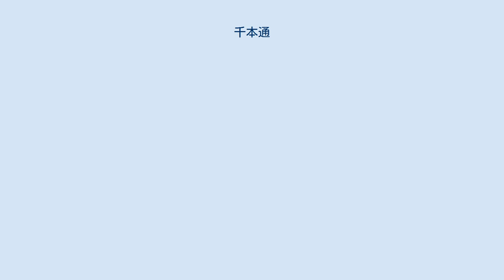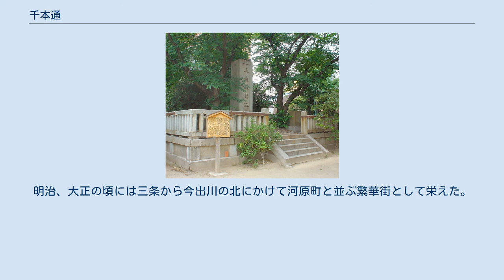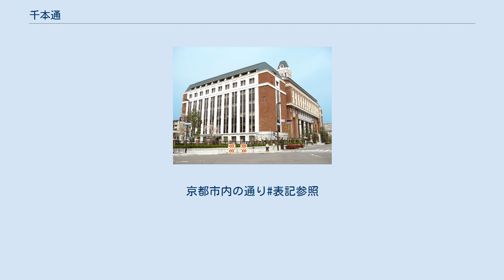千本通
千本通（せんぼんどおり）は京都市の主要な南北の通りの一つ。
二条以南は、かつて平安京の朱雀大路のあった場所を通る。
 北は北区鷹峯から南は洛中を離れ、伏見区納所町の旧京阪国道納所交差点まで延びている (淀の近隣地域で、京都競馬場や京阪電気鉄道の淀駅が近くにある)。
 七条から八条までは梅小路公園、京都鉄道博物館などで中断。
 また、一筋西に新千本通があるため、五条通から久世橋通間は旧千本通と呼ばれる。
九条通以南は、かつての鳥羽街道である。
 三条以北は明治から大正にかけて拡幅されており、大部分は片側2車線となっているが、途中今出川から丸太町までは片側1車線である。
三条以南では、南北の主要な通りとしての機能は、京都市電の経路そのままに四条通以南で大宮通へとつながる後院通に譲っている。
三条以南の千本通そのものは以前からの道幅を残し、大半が南行き一方通行となっている。
 平安京の中心である朱雀大路の故地を通る。
この朱雀大路は船岡山が正面に来るように決められたとも言われる。
しかしもともと通行に必要な幅をはるかに超えていたことに加え、右京の衰退によって都の西のはずれとなったこともあり耕作者による占拠が進んだため、82～84メートルの幅があったとされる朱雀大路の面影はもはや残っていない。
さらに、大内裏の焼失に伴い、その跡地（内野）を貫いてさらに北へと延びている。
 千本通の名前については、船岡山西麓の葬送地への道に千本の卒塔婆を建て供養したのを通り名とした、または、『日蔵夢記』で、日蔵が地獄へおちた醍醐天皇と出会い「自分を地獄の責め苦から救い出すために千本の卒塔婆を立ててほしい」と、訴えられたので卒塔婆千本立てたことに由来する。
 明治末から大正初期の京都市三大事業の一つ、その後大正末から昭和に掛けての都市計画事業として拡幅と市電の敷設が行われ、北大路から三条は京都市電千本線が通っていた。
明治、大正の頃には三条から今出川の北にかけて河原町と並ぶ繁華街として栄えた。
 大極殿跡 立命館朱雀キャンパス ^ 京都市内の通りの名称は「通」となっていて「り」を送らない。
例外として道路標識では「通り」として送る表記を採用しているが、印刷資料で送るものは極めて珍しい。
京都市内の通り#表記参照